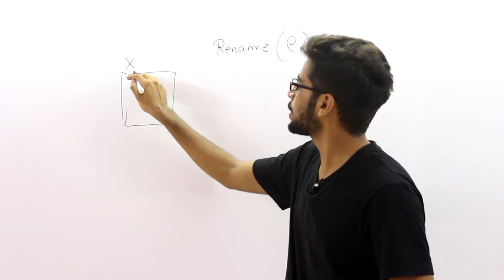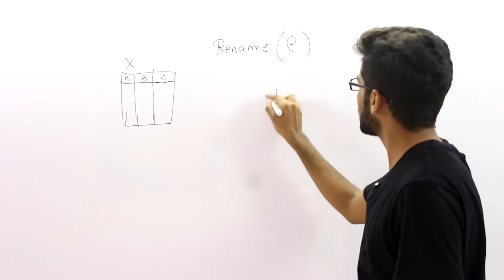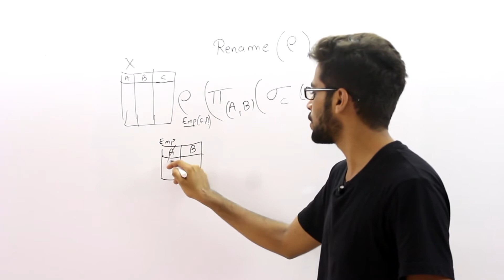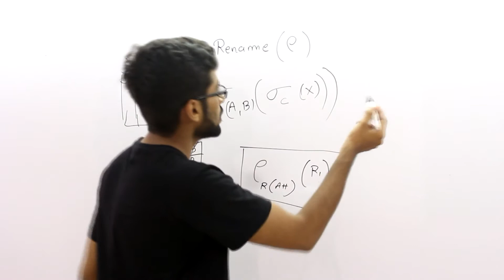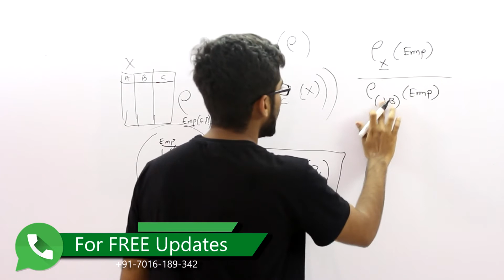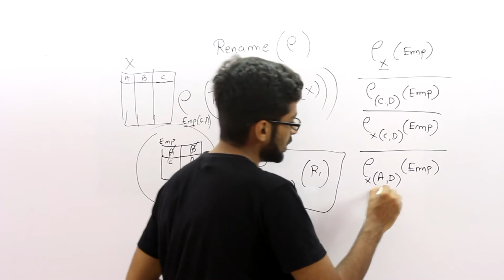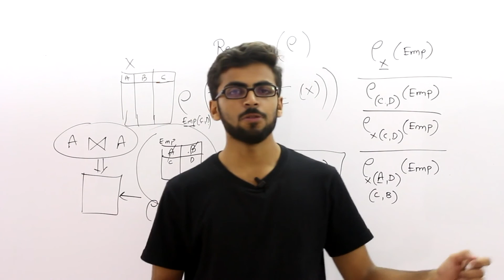Rename operation in Relational Algebra | relational algebra in dbms | DBMS Lectures in hindi #62